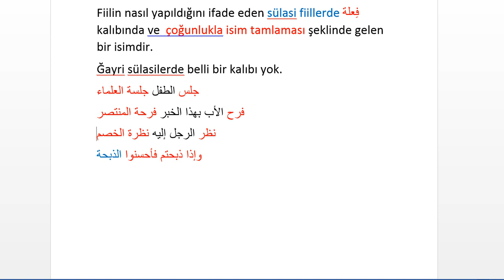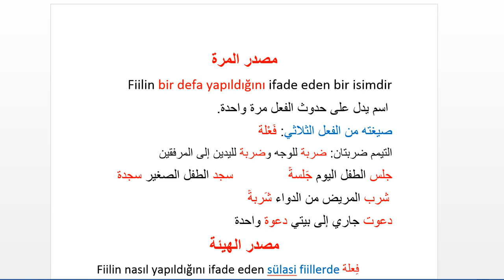Arapça Gramer Sarf Masdar Merra,Masdar-ı Hey'e - Cihat Subaşı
مصدر المرة ومصدر الهيئة